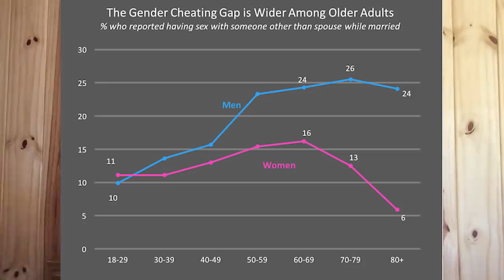She Will Cheat On You - Debunking Extremism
Show your support for the channel, chat with me and join our private community